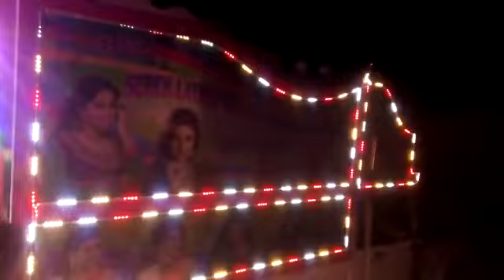Kum kum dj ki Jhalak Chittorgarh mein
DJ Raju bijarniya